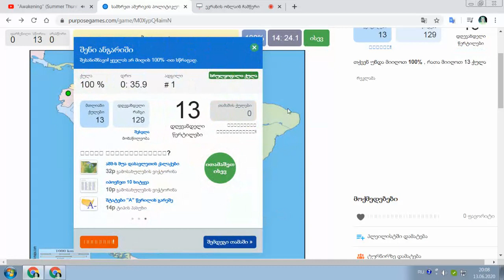სამხრეთ ამერიკის პოლიტიკური რუკა